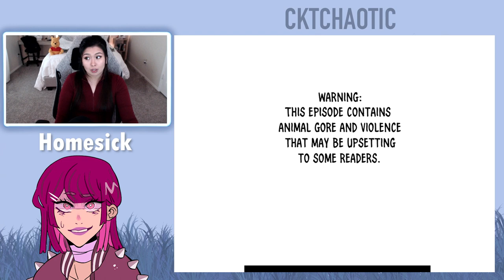Homesick - Chapter 58 and 59 (Eng) - Thriller Webtoon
Intro - 0:00
Episode 58- 0:55
Episode 59 - 6:05
End Credit - 10:13

-TheOtakuFix
-Quinnism
-Jayaye1587
-Alphawolf2803
-CandyPaintedPersian

I upload "Homesick" reactions every Tuesday at 10 AM CST until Homesick is concluded or until I run out of episodes while the writer is on HIATUS.

Genre: Thriller